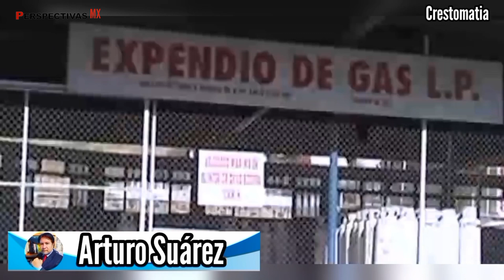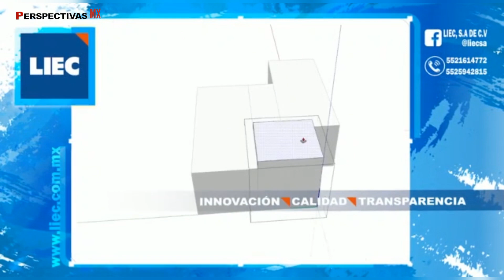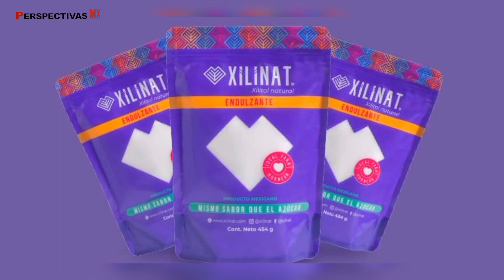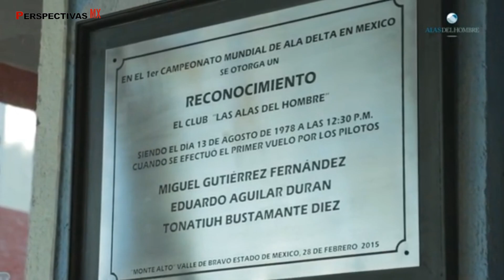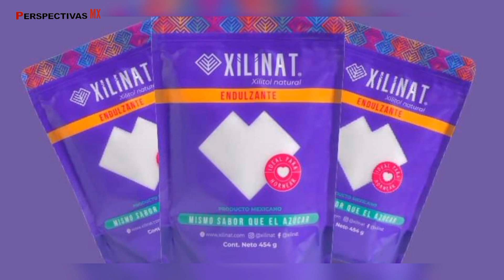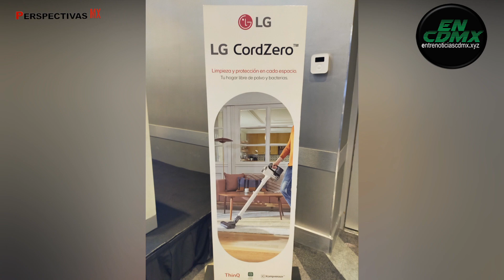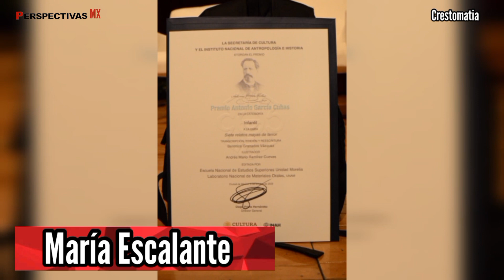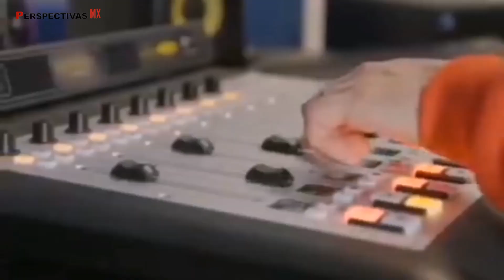Programa Perspectiva Empresarial / 16 de octubre